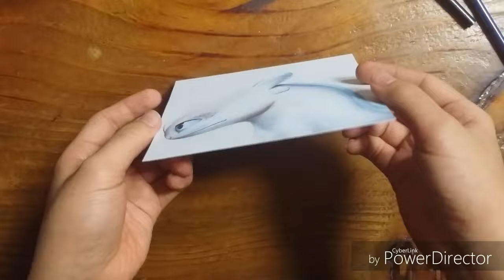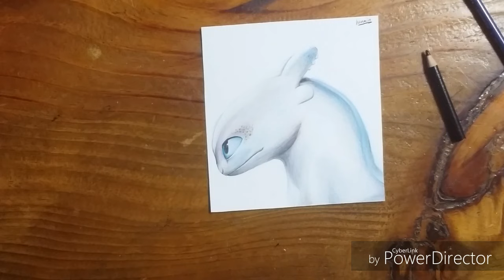HTTYD 3 How To Train Your Dragon 3 drawing (Light Fury)